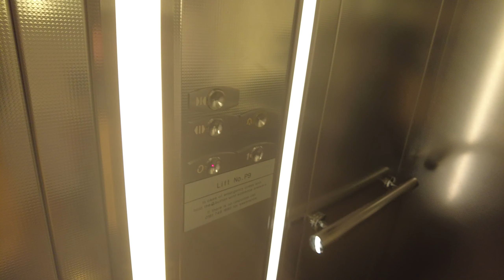1997 OTIS 2000 Hydraulic lift - Trafford Centre, Manchester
Floor:0,1